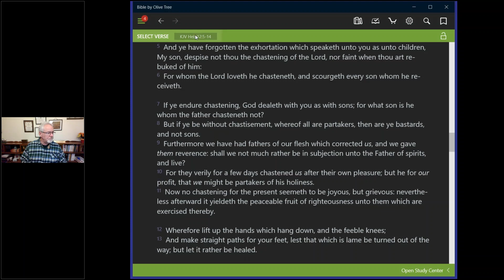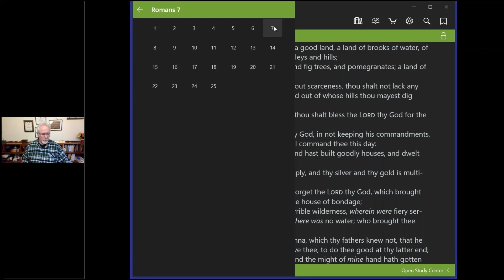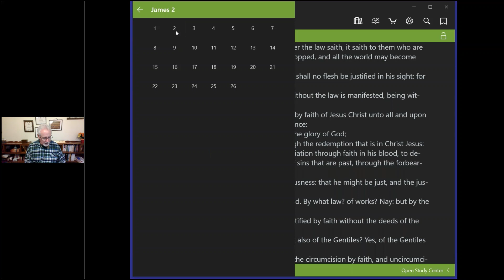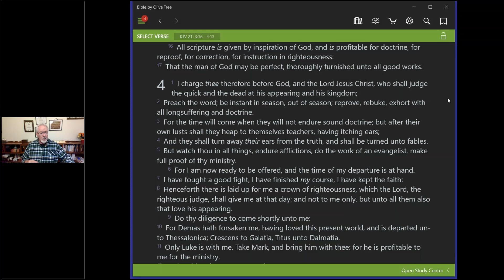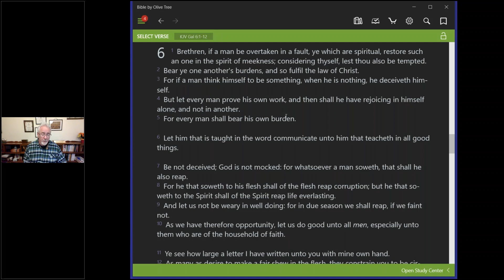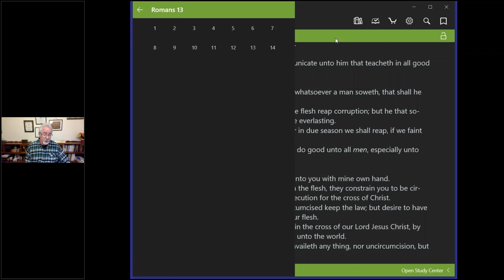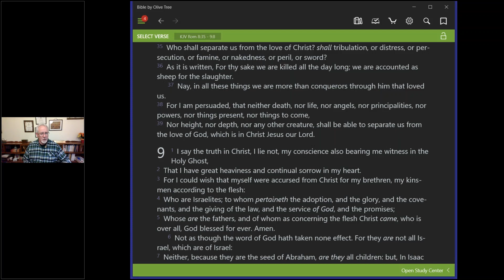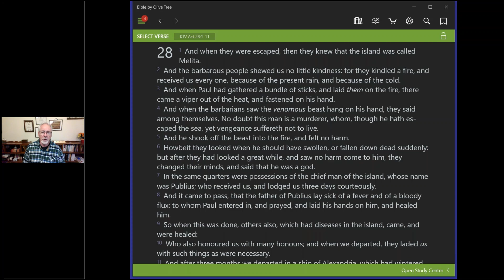Does God Chastise Believers Today?